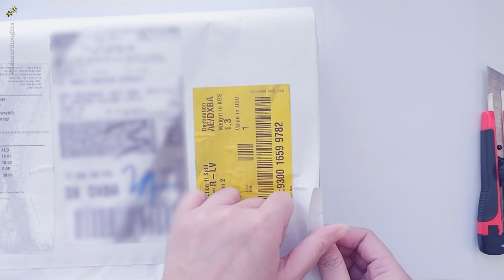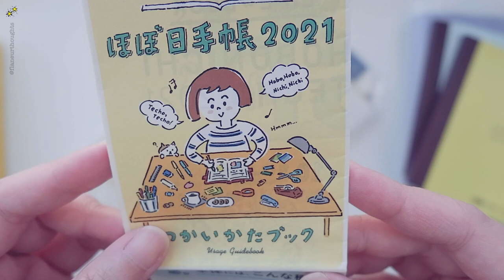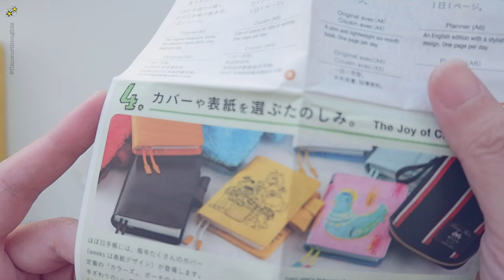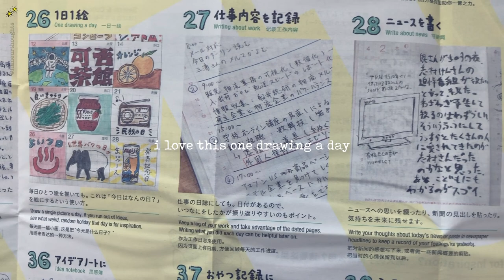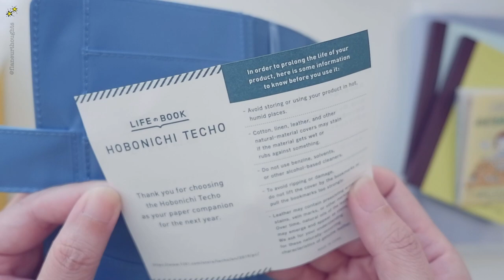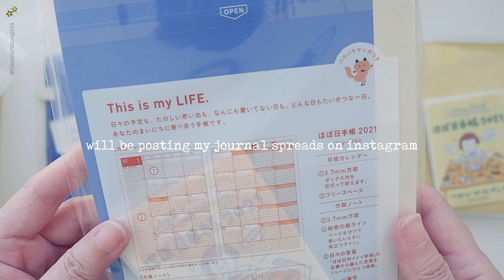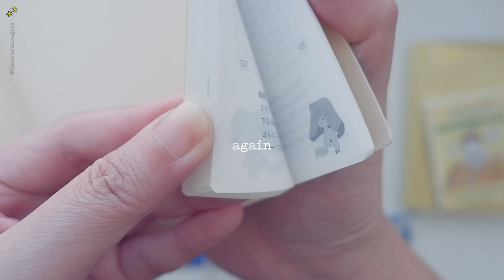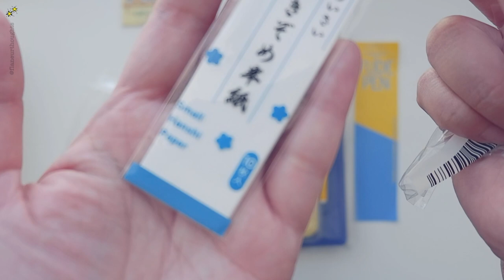2021 Hobonichi Techo (Unboxing) 04 - My first Hobonichi Techo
I have been eyeing these Hobonichi Techo journals for quite some time now. I have seen a lot of people using them but never really thought of buying one until recently -- when I saw people illustrating on their pages using gouache and watercolor. I also love the journal spreads filled with stickers and neat handwritings with stories 'engraved' on each page. I was checking the Hobonichi website when they launched their 2021 collection a couple of months ago :) and just recently decided that I would get them for next year.
I got the colour series as I thought I could change the cover design whenever I feel like it by inserting some artwork between the cover and the cover on cover. I went with my favourite colours, yellow and blue.
Like most people who got their Hobonichi Techo journals early -- I am very excited to fill this up to the brim! I might use the day-free journal before 2021.
What planners/ journals are you planning to get for next year? Do you have any advice for a new Hobonichi Techo owner?